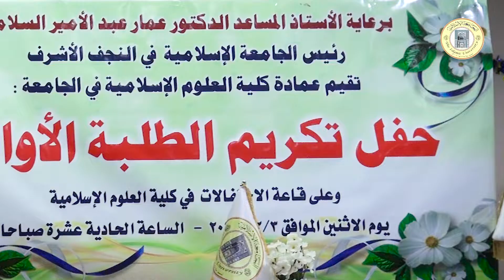كلية العلوم الإسلامية في الجامعة الإسلامية تكرم طلبتها الأوائل